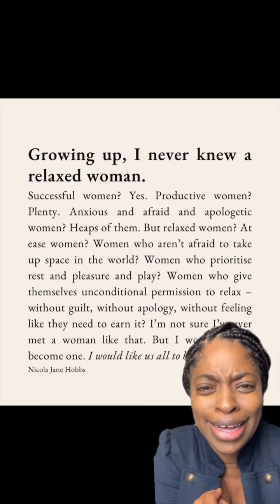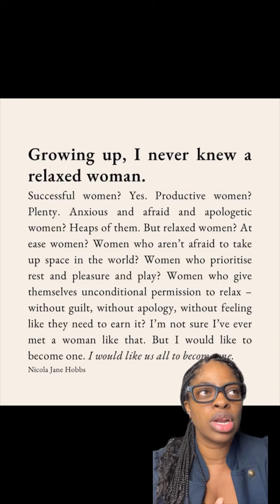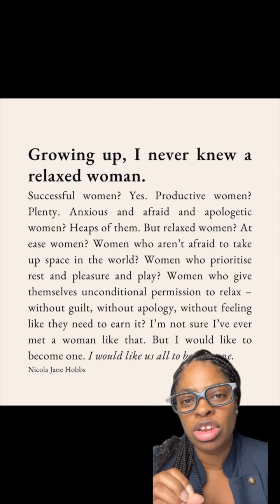If you love this post! You are going to love my “Get Digital Network” ⬇️📲 Get Digital Network is you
If you love this post! You are going to love my “Get Digital Network” ⬇️📲 Get Digital Network is your ticket to content monetization success for professionals in the digital space 💰 I give you step-by-step processes, new weekly trainings, personalized Q&A chat and personalized member shout-outs during our live streams and a platform to promote your digital products or content. Ready to thrive in the digital world? Join us now! Comment “Get Digital” and 📩 DM “ Get digital” on instagram to join!